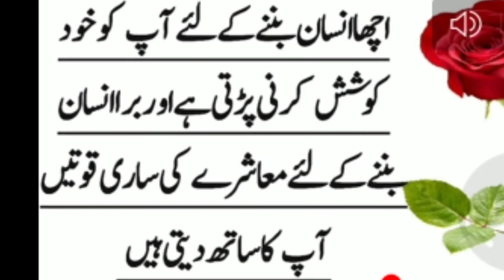Best health recipe made with turmeric and salt